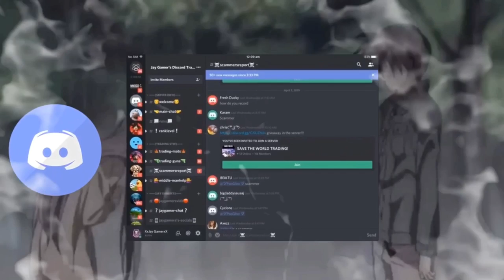So I Just Found The Bullet Chain Hydra And i Got It Fortnite Save The World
Code JAYDELLAMINA
All in capitals

if you guys did enjoy the video let's see if we can get 150 like on this video :)